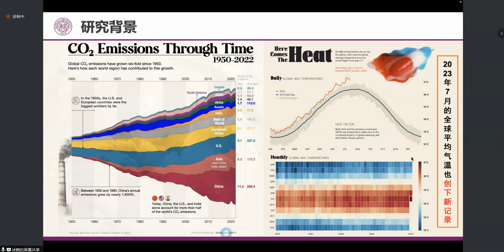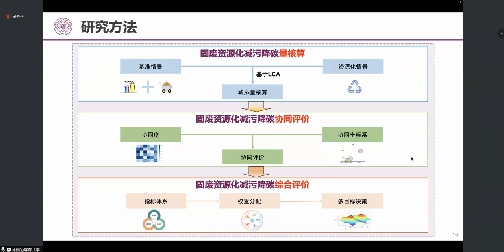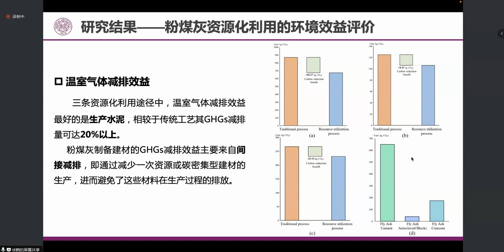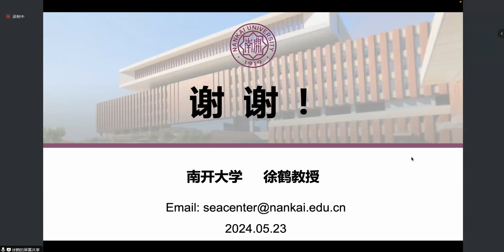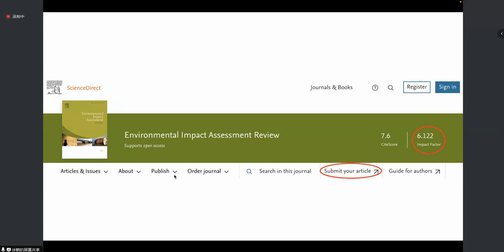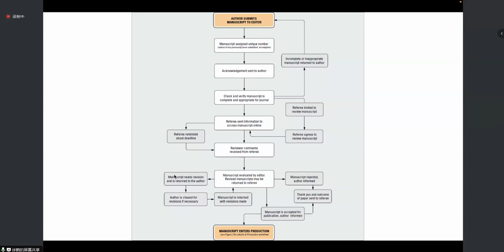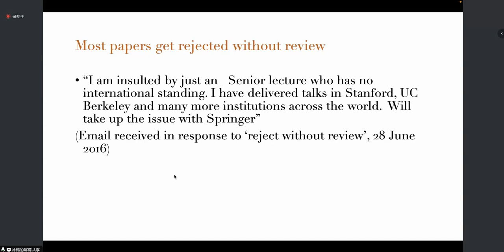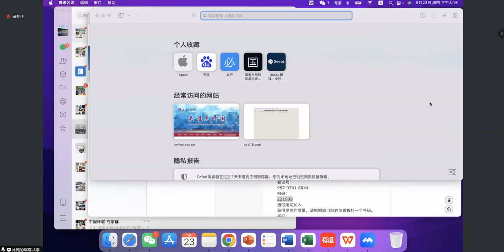“无废城市”建设背景下固体废物资源化减污降碳协同效应研究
【主题】“无废城市”建设背景下固体废物资源化减污降碳协同效应研究

【时间】2024年5月23日19:00